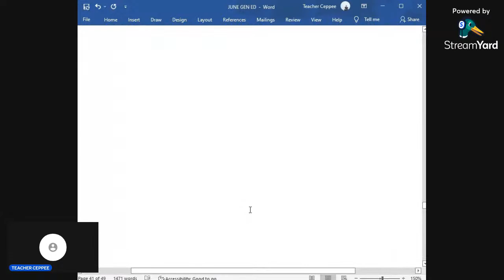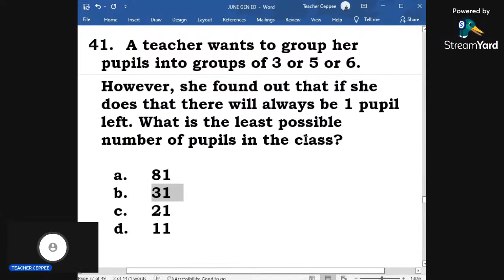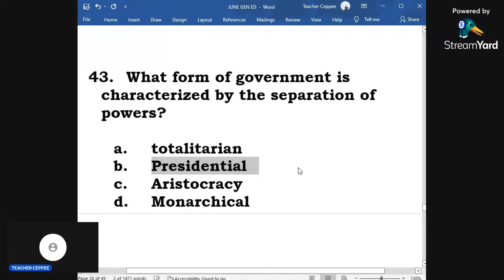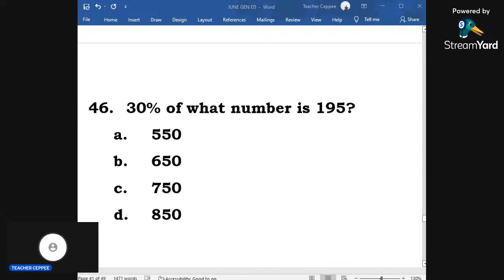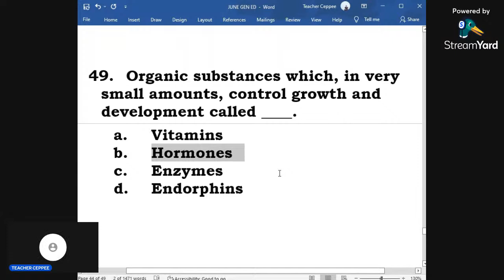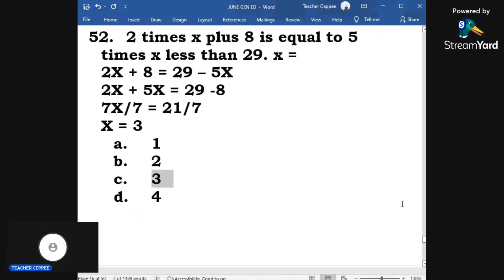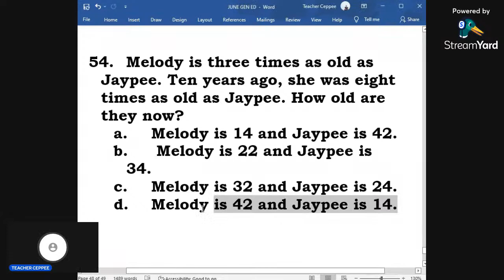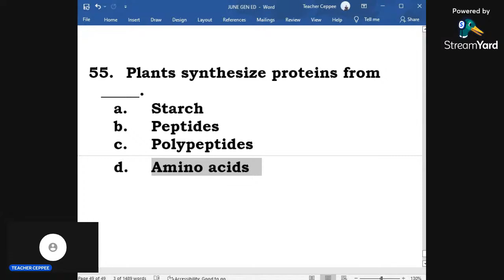LET COACHING PART 10